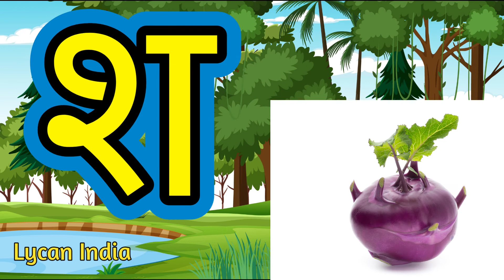अ से अनार, आ से आम, हिन्दीवर्णमाला, अआइईउ, क से कबूतर, a se anar,aa se aam, हिंदीस्वरव्यजन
Hindi Varnamala Baalgeet
Hindi Varnamala phonics sound
Hindi Varnamala A to Z
Nursery rhymes
हिंदी वर्णमाला ध्वनियां
हिंदी बालगीत
बालगीत
हिंदी अक्षर अ से ज्ञ तक
Lycan India
Lycan Kids video
@Lycan India
@ChuChu TV Nursery Rhymes & Kids Song
@Naima study
@Hindi Pari Kahaniya
@Chhotu Tv
@Ka se Kabutar
@Online Kids Class
@Chum Chum TV
@Hindi Kids Pathshala
@study for kids